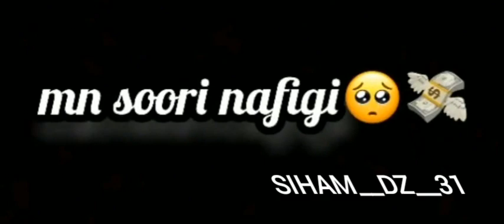statut_whatsapp_ray_💸🔥حالات_واتساب_راي شاشة سوداء 🔳🖤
قناة siham__dz__31

_حط اشتراك يا احلى متابع
ولايك
مرحبا بك في قناةsiham__dz__31
ΠΠΠΠΠΠΠsiham__dz__31ΠΠΠΠΠ
STATUS WHATSAPP RAY 2021 🥀 حالات واتس اب راي 🎵 شاشة سوداء جزائرية
حالات واتساب جزائرية statut whatsapp 2020 حالات واتساب جزائرية شاشة سوداء 🔥
اجمل حالات واتساب جزائرية🔥 statut whatsapp 2021
statut whatsapp ray 2020🔥,statut whatsapp ray شاشة سوداء, حالات واتساب اغاني راي 2020,حالات واتساب اغاني راي 2021 🔥حلات واتس اب راب 2020 🖤💯
statut whatsapp ray 9dim,statut_whatsapp_ray_حالات_واتساب_راي,statut whatsapp شاشة سوداء ray, ستاتي واتساب statut Whatsapp Jocker no love Paroles Statut whatsapp
statut whatsapp ray 🖤حزين, Whatsapp حالات واتس اب 🔥بأغنية مغربية جميلة جدا 😊 Hobino statut WhatsApp - العشق يبكي Cheb bilal-wa3ra had denya 😍ااجمل أجمل ستاتي واتساب 2018 حالات وتساب دارجة روعة wathsapp statutحساسةومنسية2018statut whatsapp ray 2020 حالات واتس اب,statut whatsapp ray الشاشة السوداء,☝️statut whatsapp ray 2019 les🔥 حالات واتس اب حالات واتساب حزينه حالات واتس اب حب حالات واتساب 2018 حالات واتساب راي حالات واتساب رومنسية حالات واتساب جزائرية حالات واتس مضحكة حالات واتس مغربية  whatsapp ray 3roi,statut whatsapp ray 3robi 2020🙅‍♂️,WhatsApp Statutwhatsapp 2018🔥 Top statut  WhatsApp joker status whatsappب غيت نشوفك أو راني حشمانة Statut Whatsapp L'AMOUR 🖤 Statut WhatsApp statut WhatsApp Statut WhatsApp 2018  أجمل ستاتي واتساب راي حالة واتس أب راي فيصل الصغير Statut WhatsApp Statut Whatsapp 2018🔥  اجمل سطااتي واتساب❤❤ كلاش للهضارة👊😈Statut whatsapp 2018🔥 Cheb mourad 2018-nabki  lilat 3arsi🖤 -(statut whatsapp HD)شاب موراد فجر  حالات واتس اب مغربية حزينة 💔 العشق اللي فاتالاسواق♥ اه ياما statut whatsApp ray Arabic sad WhatsApp 🖤status J'ai Pas Besoin " 😢😢😍 Whatsapp Status statut whatsapp RaI 💞😍 حلات واتساب 2021 أجمل ستاتي واتس اب💝 statut روحو قولولها جليل باليرموروحو قولوله راه ☝️قلبي عاشقهروحو قولولها المحبة ماشي ذراعروحو قولولها تنساني🤩روحو قولولها تسامحني حسنيروحو 😜قولولو فراقو واعر أجمل ستاتي واتساب 2018 حالات وتساب ✊

Description
Statut Whatsapp Ray 2020🔥 || حالات واتساب شاشة سوداء راي♥️

⚫كلمات مفتاحية✓✓✓